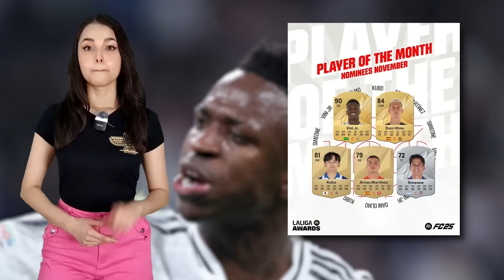CRISTIANO, ídolo de este culé | KVICHA ‘cerca’ del BARÇA | “Guardiola me admira” | ¡Es Mr Beast!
Cristiano y Mr Beast ¿romperán internet? Roque cuenta por qué no brilló en el Barcelona. Qué le dijo Vini a Fede por su gol en eliminatorias? Vini sigue sin marcar con Brasil. Bruno Guimaraes habla del interés del City por él. Se viene el debut de Ruben Amorim. Viktor Gyokeres al united? Yamal en modo influencer.